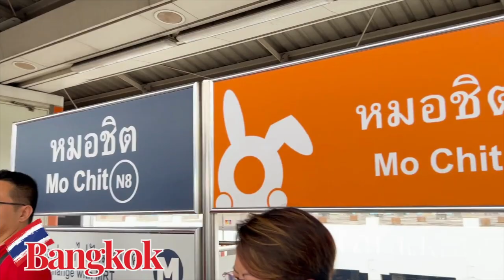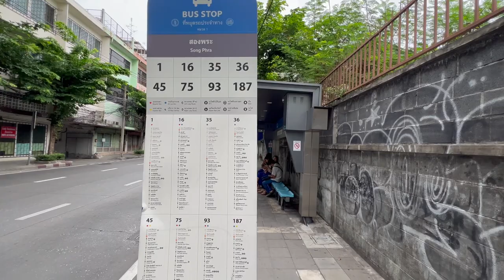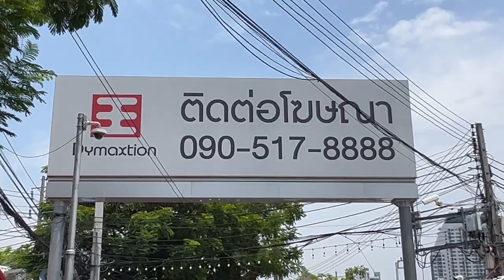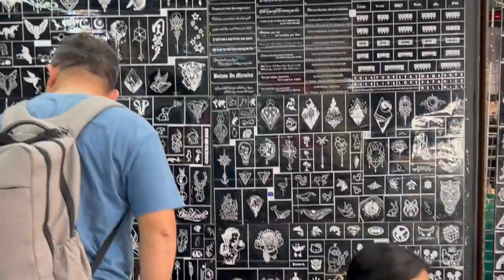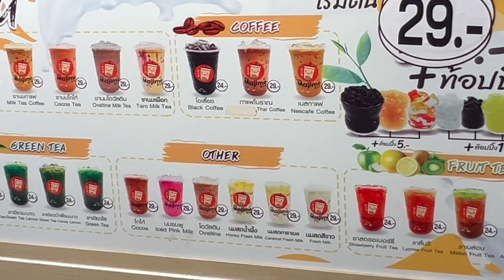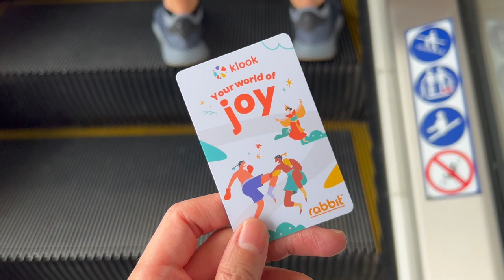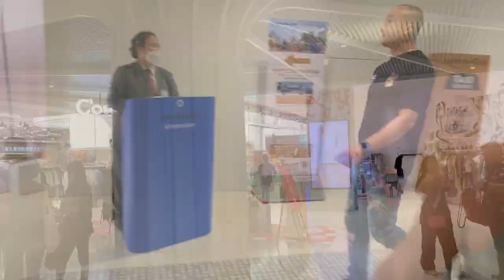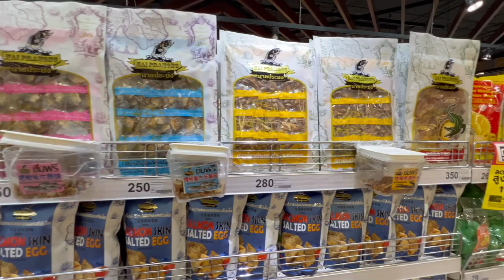BANGKOK VLOG 🇹🇭 | Chatuchak Market 🛍, BTS SkyTrain 🚈 & Big C Supercenter 🛒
Join us on our third day in Bangkok 🇹🇭.  It's day three of our adventure, and we have an incredible day planned ahead. We're going to explore the vibrant Chatuchak Market, grab some delicious lunch at Mixt Chatuchak Mall, and even take our first ride on the famous BTS SkyTrain. We'll also be making a stop at The Big C Supercenter to pick up some souvenirs.